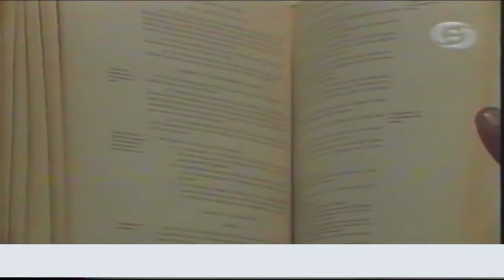HAPPY INDEPENDENCE DAY II GROUP SONG IIDESH LYI HAI JEENA JAG TE II